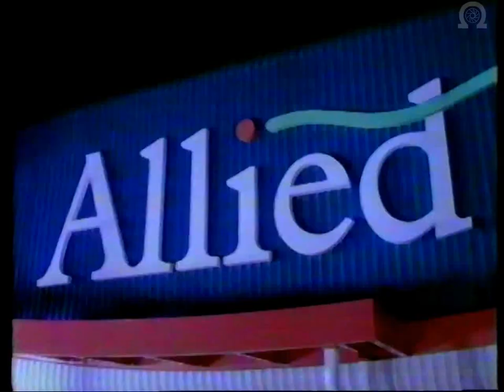Allied Carpets - 25th Anniversary Giveaway - UK TV Advert (1987)